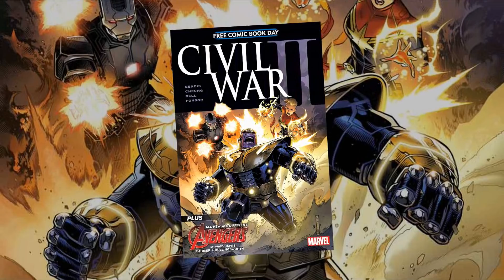14 Curiosidades sobre a Vespa (Wasp)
Hoje aproveitando a estreia do mais novo filme da Marvel Studios, Homem-Formiga e a Vespa ou Ant-Man and the Wasp, estou trazendo as 14 curiosidades sobre a personagem que deu o nome para os Vingadores, a Vespa.